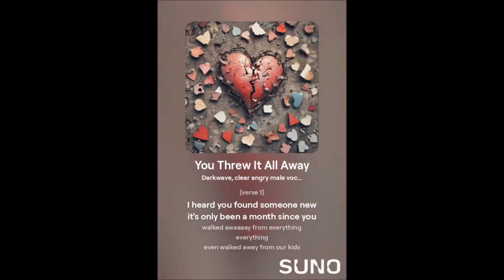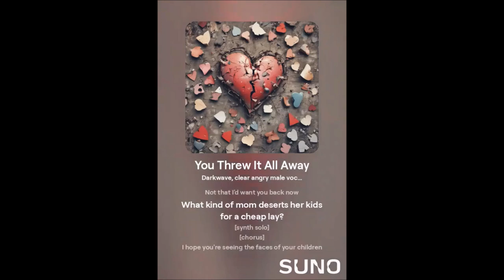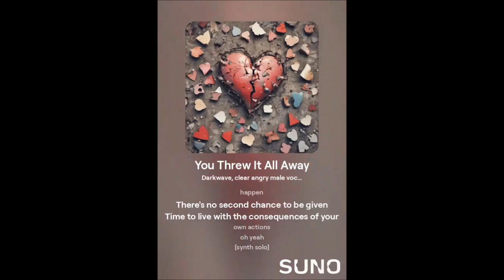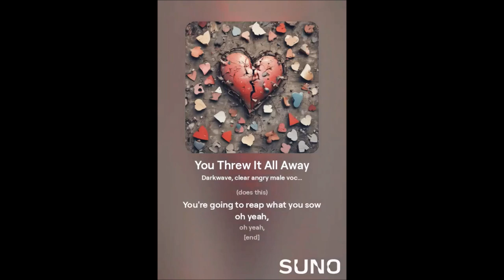"You Threw It All Away"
A darkwave/synthwave song about abandonment.